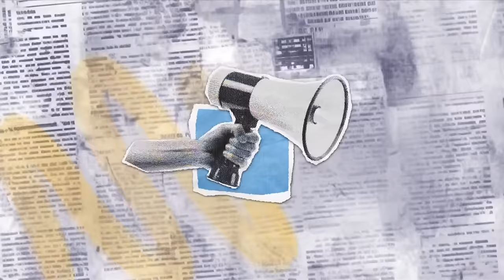Kevin O'Sullivan and Alex Phillips | 30-Nov-23